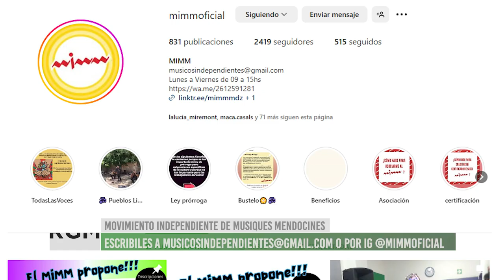El MIMM propone un ciclo de formaciones abiertas al público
Desde el Movimiento Independiente de Musiques Mendocines (MIMM) se abre la propuesta de diversos talleres abiertos a la comunidad.
Entrevistamos a Paloma Manchento quién también menciona el programa AMA que impulsa el Instituto Nacional de la Música (INAMU).